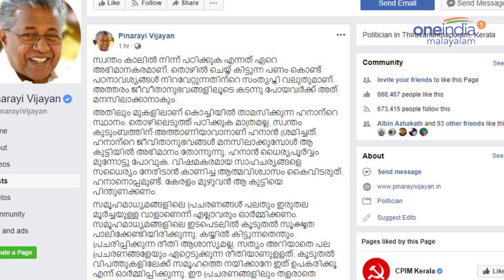Hanan Kerala : പി​ന്തു​ണ​യു​മാ​യി മു​ഖ്യ​മ​ന്ത്രി​യും വി​എ​സും | Oneindia Malayalam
Chief minister Pinaraayi Vijayan about hanan
കോ​ള​ജ് യൂ​ണി​ഫോ​മി​ല്‍ റോ​ഡ​രി​കി​ല്‍ മീ​ന്‍ വി​റ്റ ഹ​നാ​നു പി​ന്തു​ണ​യു​മാ​യി മു​ഖ്യ​മ​ന്ത്രി പി​ണ​റാ​യി വി​ജ​യ​നും ഭ​ര​ണ​പ​രി​ഷ്കാ​ര ക​മ്മീ​ഷ​ന്‍ അ​ധ്യ​ക്ഷ​ന്‍ വി.​എ​സ്. അ​ച്യു​താ​ന​ന്ദ​നും രം​ഗ​ത്ത്.  സ്വ​ന്തം കാ​ലി​ല്‍ നി​ന്ന് പ​ഠി​ക്കു​ക എ​ന്ന​ത് ഏ​റെ അ​ഭി​മാ​ന​ക​ര​മാ​ണെ​ന്ന് മു​ഖ്യ​മ​ന്ത്രി പി​ണ​റാ​യി വി​ജ​യ​ന്‍ പ​റ​ഞ്ഞു. തൊ​ഴി​ല്‍ ചെ​യ്ത് കി​ട്ടു​ന്ന പ​ണം കൊ​ണ്ട് പ​ഠ​നാ​വ​ശ്യ​ങ്ങ​ള്‍ നി​റ​വേ​റ്റു​ന്ന​തി​ന്‍റെ സം​തൃ​പ്തി വ​ലു​തു​മാ​ണ്. അ​ത്ത​രം ജീ​വീ​താ​നു​ഭ​വ​ങ്ങ​ളി​ലൂ​ടെ ക​ട​ന്നു പോ​യ​വ​ര്‍​ക്ക് അ​ത് മ​ന​സി​ലാ​ക്കാ​നാ​കും എ​ന്നും അ​ദ്ദേ​ഹം പ​റ​ഞ്ഞു.